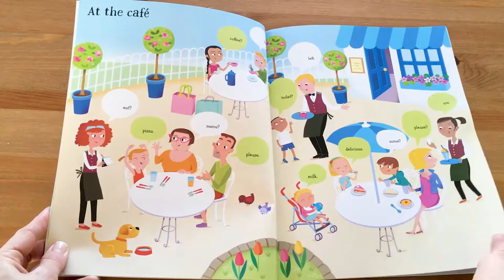First Sticker Book Speaking Enghlish - Usborne